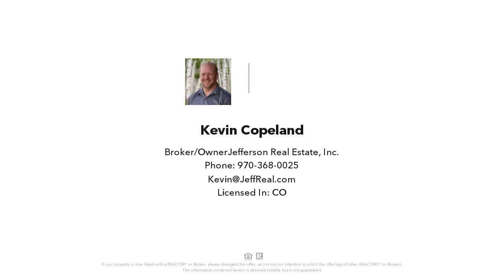315 HAIDA LANE, Como, CO 🌲🌄 Park County Real Estate🌲🗻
315 HAIDA LANE
Como, CO 80432

Nestled within the tranquil Indian Mountain subdivision, this charming chalet-style home offers a perfect blend of rustic comfort and modern convenience. Step inside to discover a beautifully appointed interior where vaulted wood T&G ceilings soar above hardwood floors, creating an inviting atmosphere. The kitchen dazzles with hickory cabinets, adding warmth and character to the space. Privacy abounds as this home is strategically positioned, backed by a lush green belt area, ensuring uninterrupted serenity without any neighbors in sight. Embrace the cozy ambiance with a wood-burning stove, perfect for chilly mountain evenings.Outside, a wrap-around deck beckons you to soak in the breathtaking views and bask in the glorious sunshine. The expansive lot offers ample space for outdoor activities, surrounded by mature trees that provide shade and seclusion. Experience the essence of mountain living in this retreat, where every detail exudes quality and craftsmanship. Whether you seek a peaceful getaway or a permanent residence immersed in nature's splendor, this home promises an unparalleled lifestyle opportunity. Only 10 minutes to National Forest access and 25 minutes to Fairplay for dining, shopping and entertainment!

Licensed In: CO Are you looking to buy or sell real estate in Park County Colorado? Park County is one of the most beautiful areas in Colorado located right in the heart of the Rocky Mountains. Amazing Cabins, Homes & Vacant land come up for sale in Park County.  Get top dollar for your mountain Real Estate or find your dream property.

Find Your Elevated Life!  We handle all of your Park County Real Estate needs in Fairplay CO, Jefferson CO, Alma CO, Como CO, Hartsel CO, Lake George CO, Shawnee CO & Grant CO.

Looking to Buy or Sell; we are the top Producers in all of Park County Colorado with all of the knowledge and tools that we can put to work for YOU!

Working with buyers and sellers in Park County CO. Stop by for listings, maps, & free market information.

Park County, CO top Realtors.  As Park County, CO top Realtors, you can take advantage of our experience and client level services. Jefferson Real Estate provides a Park County, CO home sellers guide, free comparative market analysis and recommendations of industry professionals. We offer concierge services to assist you in finding and scheduling professionals for any needed repairs to your home prior to listing or after buying.

CMA's are always free, so your listing price reflects current market conditions. Jefferson Real Estate is your advocate in every step of the real estate process from listing your home to closing.

📲 We have so many people contacting us who are interested in the South Park area and we ABSOLUTELY love it! Honestly if you are moving/relocating or buying vacant land here Park County, we can make that transition so much easier on you!!

00:00 Introduction
00:10 Property info